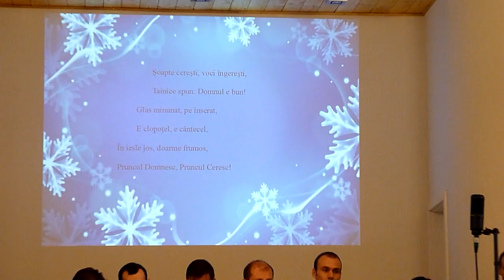Corul BCB Agape Bucuresti, Soapte ceresti (decembrie 2014)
Corul Bisericii Baptiste Agape din Bucuresti